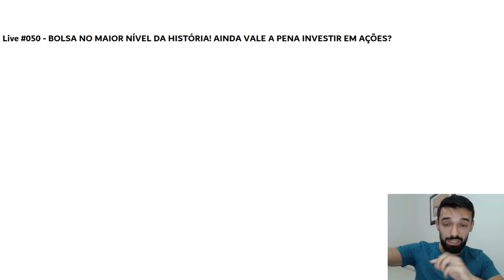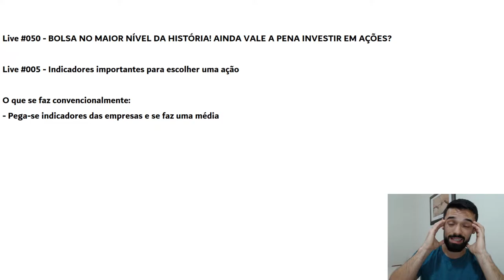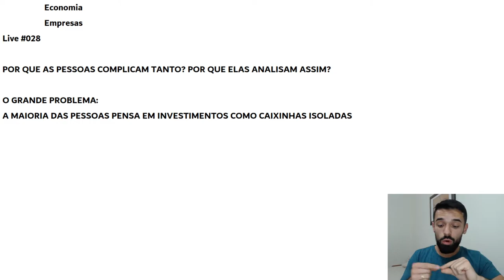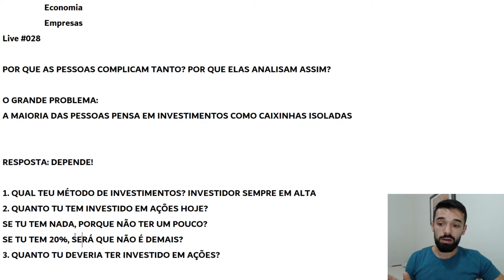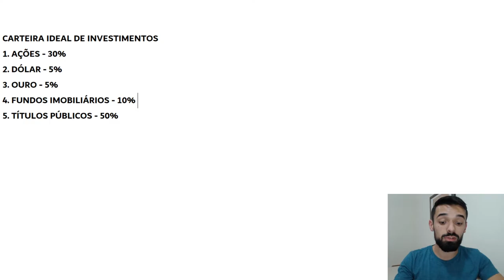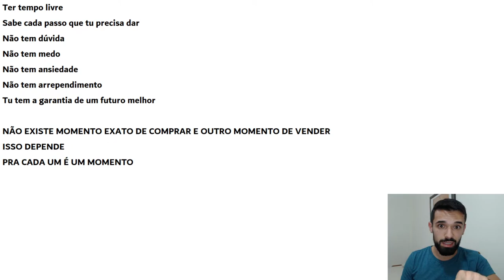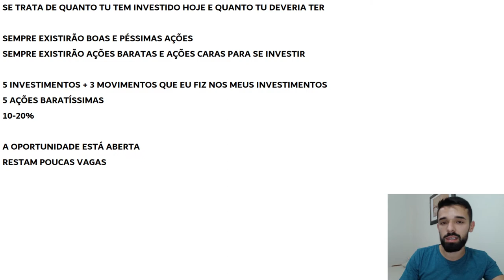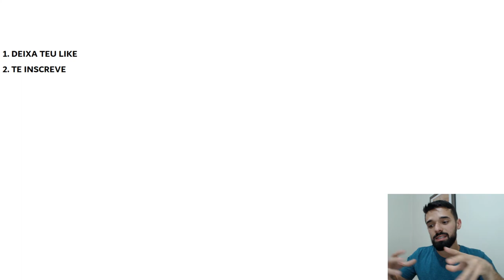BOLSA DE VALORES NO MAIOR NÍVEL DA HISTÓRIA! Ainda vale a pena investir? - Live #050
🔵 ÚLTIMAS HORAS para você se inscrever para o Programa Investidor Sempre em Alta! Saiba todos os detalhes sobre o Programa, os 8 presentes exclusivos para os alunos desta turma e garantia de satisfação incondicional de 30 dias